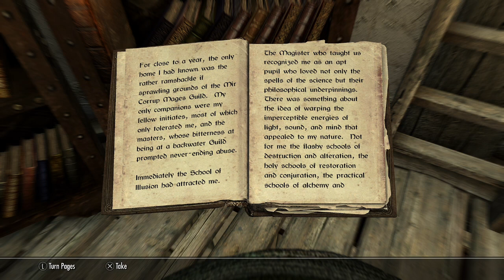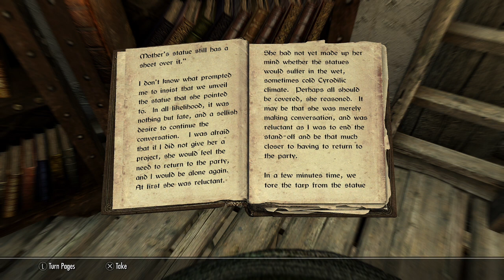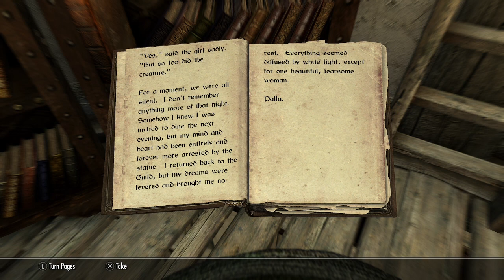Palla, volume 1 (Books of Skyrim Read Aloud)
Palla, volume 1 read aloud as commissioned by a friend